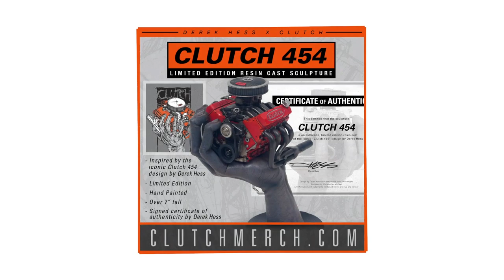Clutch & Derek Hess "454" Limited-edition Sculpture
The iconic "454" shirt design